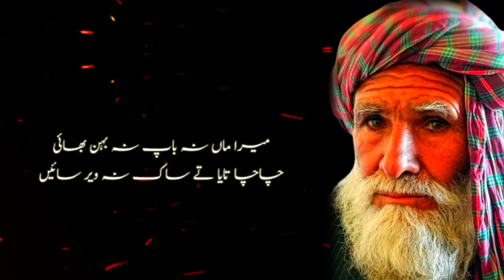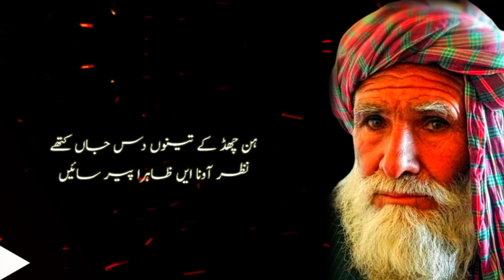Tilly Ja Ke Jogi De Hath Jode | Heer Waris Shah|Muhammad Afzal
Track _Tillay Jaike Jogi De Hath Jode Sanu

kalam Sayed Waris Shah

Creation Sufi Rang Afzal Ke Sang